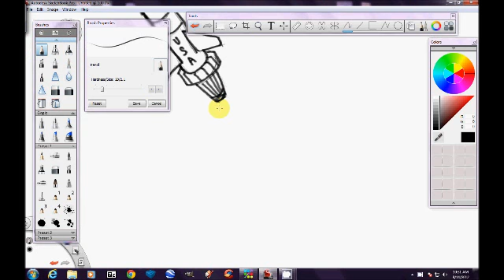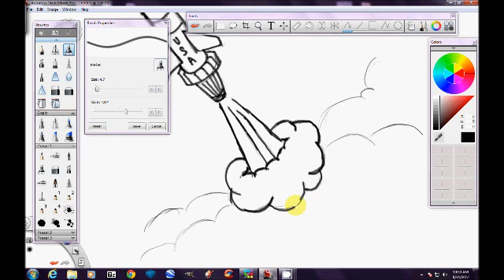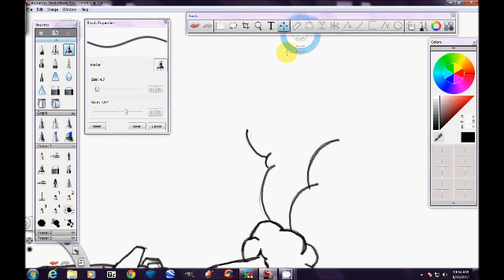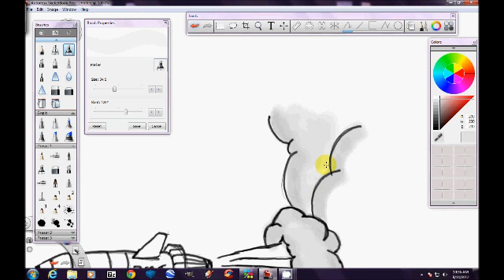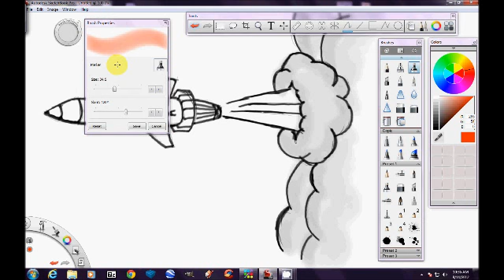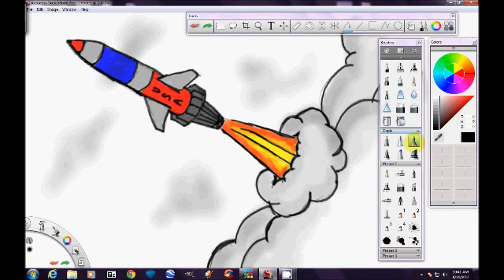How to Draw Cartoon Smoke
Drawing Smoke (rocketship smoke)